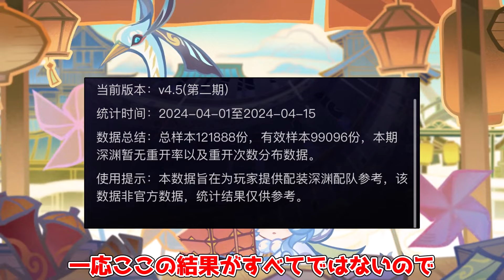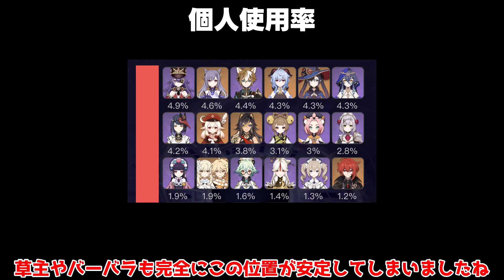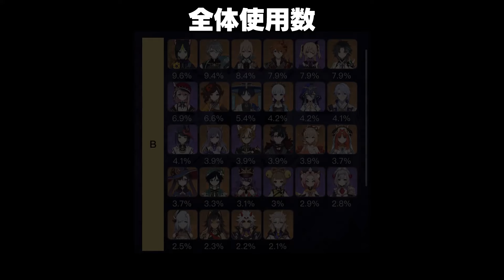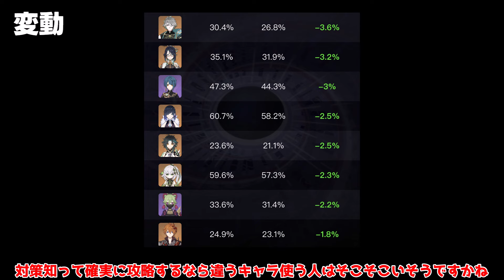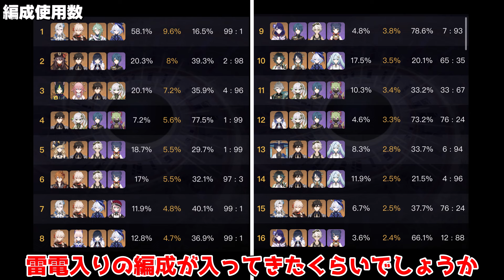【原神】4.5螺旋12層！最新版の海外使用率判明！人気最強は？【攻略解説】4.5アプデ,ヌヴィレット/万葉/リークなし/召使/アルレッキーノ/ローテーション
原神4.5にて、螺旋の最新版の使用率となります
人気最強キャラは？

00:00　概要
00:26　個人使用率
03:57　全体使用数
05:16　使用率変動と所持率
06:14　編成使用率
07:02　全体編成使用数

4.5「ヌヴィレット」最強編成を元素反応別に！フリーナなしのおすすめ編成も

4.5後半開始！原石配布イベントやコード情報再確認！万葉ヌヴィレットガチャももうすぐ！

4.5後半ガチャ無凸で万葉とヌヴィレット引くべき？星4は優先価値あり？青古/モチーフ

「超難化」4.5螺旋12層,攻略法知らないと不可能？おすすめ編成！星4編成攻略立ち回り！！

4.5　火力自体は「夜蘭」「フリーナ」越え！ダメージ比較や無凸千織を引くべき理由、引かない理由！一斗ナヴィアは？

意外な仕様が発覚！魔法少女に!?「砂中の賢者達の問答」適性キャラと注意点！育成すべき？

4.5知らないと損！千織の最強編成判明！？大きく3パターンです！星4編成も！

「千織」最適武器と最適聖遺物！モチーフ必要？1凸必要？武器期待値！聖遺物と凸の期待値も！

無凸千織は引くべき？育成すべき？実際に育てて解説！おすすめ聖遺物とおすすめ武器、編成も解説

4.5アプデで600原石確定！「ガチャ」の細かい部分修正！千織モチーフの○○も修正！

4.5では9000原石相当が配布に!?新要素復習「集録祈願」やアプデ情報をチェック！

4.5前半ガチャ引くべきなのか？ガチャ評価優先度！(千織/荒瀧一斗/赤角石塵滅砕/有楽御簾切)

エンドコンテンツが今後追加される!?海外で話題に！○○全ユーザーの螺旋12層クリア率も意外と高い！

4.5　アルベド要注意！千織モチーフ「有楽御簾切」と配布武器「砂中の賢者達の問答」は強いのか？引くべき？期待値

原神の環境を最も変えた七神は誰？(ウェンティ/鍾離/雷電/ナヒーダ/フリーナ)

知らないと後悔！「千織」重要な注意点判明！編成やビルド、「防御依存」に突破素材

ヌヴィレット復刻「今」引くべきかの評価や現在の環境、結局アタッカー引くべきなのか？

万葉復刻「今」引くべきかの評価や現在の環境や将来性についても一部解説

ゲーム本編はこちらから
ＰＣ